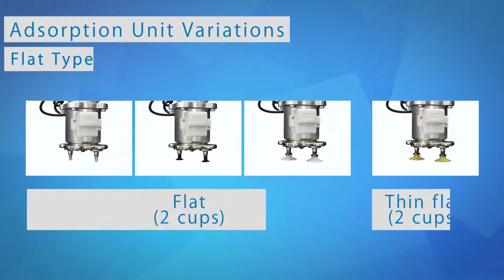SMC + Universal Robots + Certified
Universal Robots + Certified

Startups မှအတွေ့အကြုံရှိပြီး နည်းပညာအသစ်များပေါင်းစပ်ထားသည်အထိ ဒီဇိုင်းနှင့်ပရိုဂရမ်များကို မလိုအပ်တဲ့နေရာများ လျှော့ချရန် URCap plugin e-series cobots များတပ်ဆင်ရန် ကမ္ဘာလုံးဆိုင်ရာပံ့ပိုးမှုရှိသည့်အပြင် SMC သည် သင်၏ စက်ရုံနှင့်ကိုက်ညီရန် ရွေးချယ်ဖို့ UR+ Certified ရထုတ်ကုန်သုံးမျိုးရှိသည်။
၎င်းတို့မှာ
1. MHM Magnetic Gripper,
2. JMHZ2 Air Gripper Unit နှင့်
3. ZXP Vacuum Unit